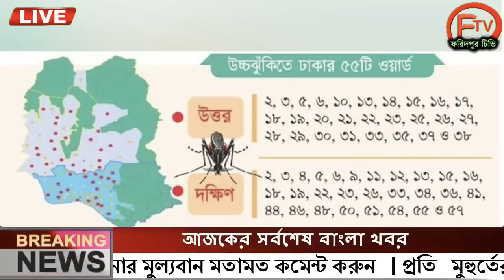এইমাত্র পাওয়া বাংলা খবর। Bangla News 05 July' 2023 |Bangladesh Latest News Today ajker taja khobor